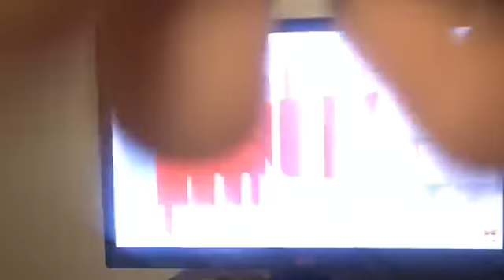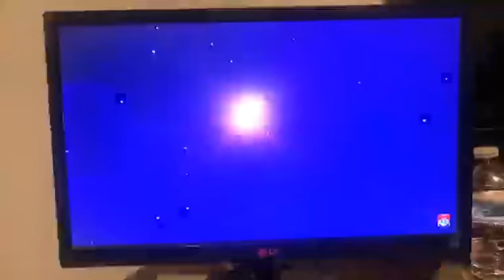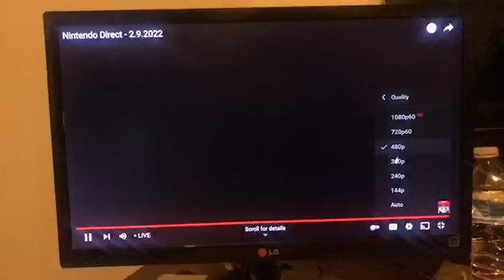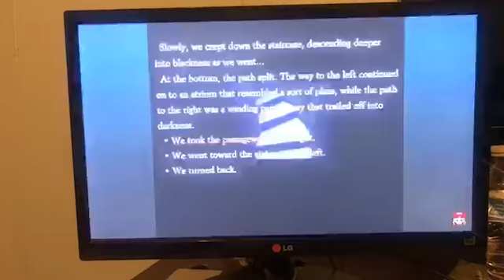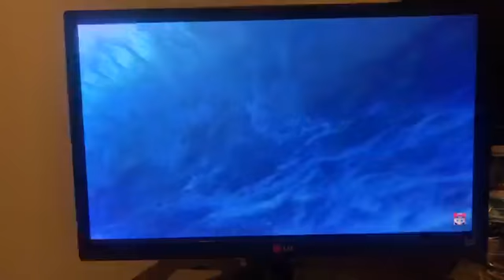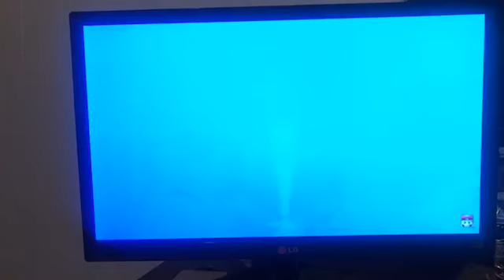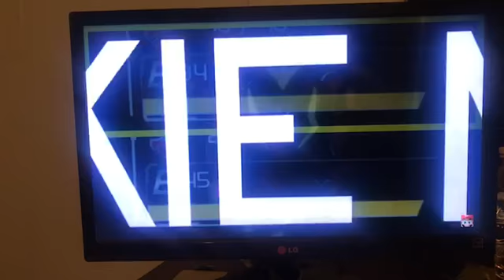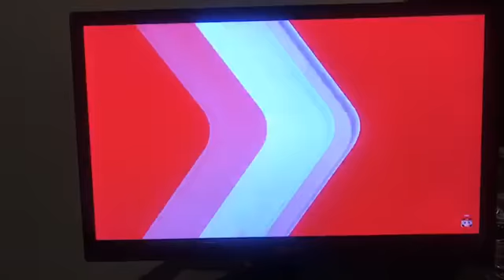Nintendo Direct 2022 February yo!